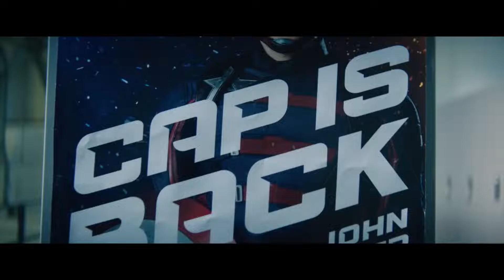Mid-Season Sneak Peek | Marvel Studios' The Falcon and The Winter Soldier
Check out the Mid-Season Sneak Peek of Marvel Studios' The Falcon and the Winter Soldier TV Miniseries starring Anthony Mackie and Sebastian Stan reprising their roles as Sam Wilson/Falcon and Bucky Barnes/The Winter Solider respectively.

Cast : Anthony Mackie, Sebastian Stan,  Wyatt Russell, Erin Kellyman, Danny Ramirez, Daniel Brühl, Emily VanCamp, Georges St-Pierre, Adepero Oduye, Florence Kasumba, with Don Cheadle and Julia Louis-Dreyfus

Synopsis:

Set six months after Avengers : Endgame(2019), Sam Wilson/Falcon and Bucky Barnes/Winter Soldier team up even though on a global adventure that tests their abilities and their patience as Sam Wilson questions the implications of a Black man taking up the mantle of Captain America after being handed the mantle by Steve Rogers while Bucky Barnes tries to work on coming over his past as the Winter Soldier.